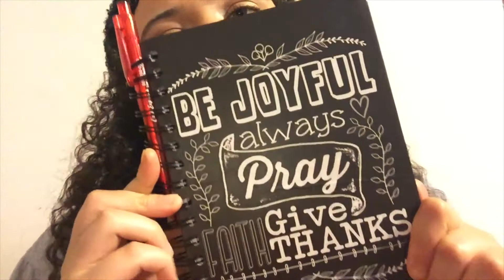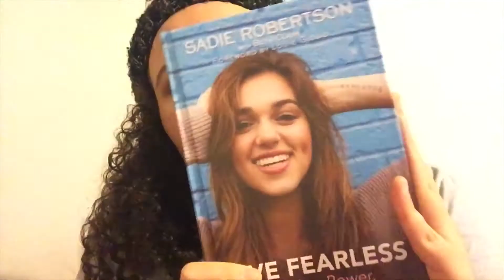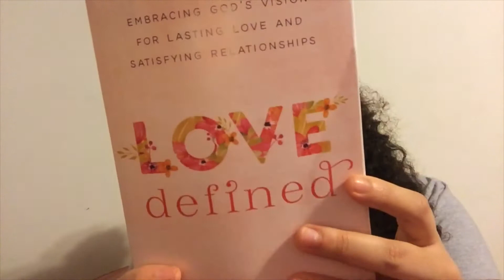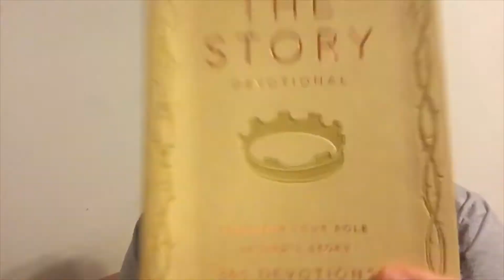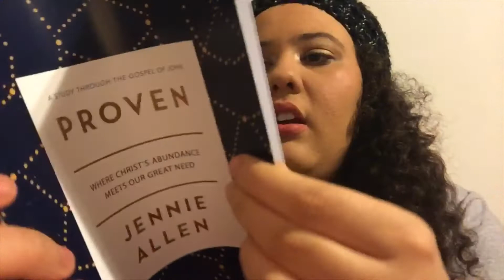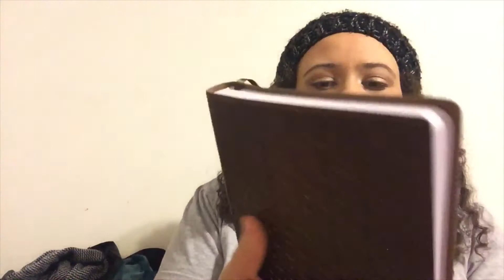2018 Christian favorites